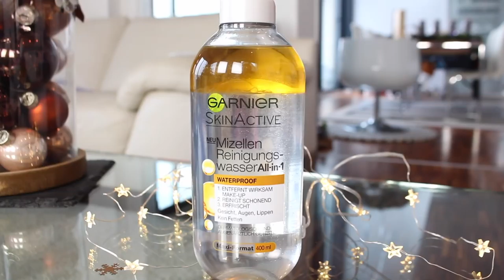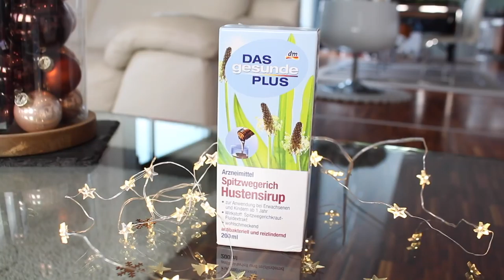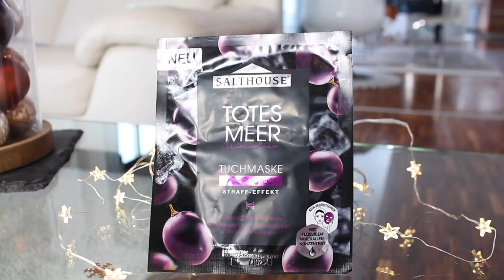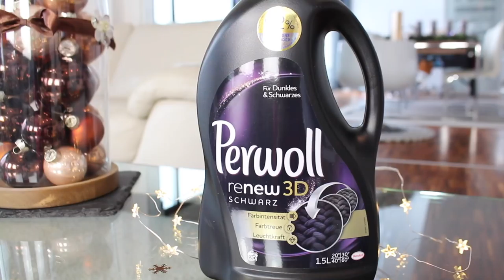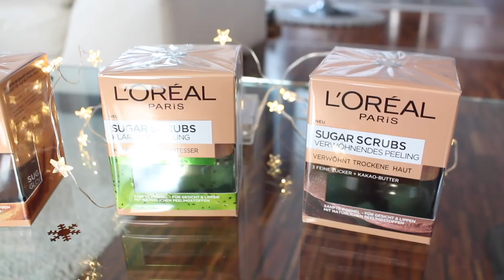XXL DM Haul - Neuigkeiten XMAS Silvester I Haushaltsprodukte I Rosella Mia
XXL DM Haul, es gibt wunderschöne Neuigkeiten ideal für die Feiertage.
Für den Haushalt ist es auch einiges geworden.

Luvia:  vegane, tierversuchsfreie Kosmetik!
Lidschatten Set Forever Matt Shades

Leonardo:
Ich werde nicht am Verkauf beteiligt.

rosellamia17

Invisible Ink:

Rosellamia_mulex
20% Ersparnis

und
Rosellamia_SET
40% Ersparnis auf das große Set.

💥Teilnahmebedingungen für die Verlosungen:
4. Aktiviere gerne die Glocke und hinterlasse einen lieben Kommentar warum du gewinnen möchtest mit

5. Die Verlosung endet am 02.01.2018 um 23:59 Uhr.
Die Bekanntgabe der Gewinnerinnen / des Gewinners  erfolgt bis zum 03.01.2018 hier und ich schreibe sie in den Kommentaren an.

 3 Pakete werden verlost.
Keine Barauszahlung möglich, bei unter 18 jährigen brauche ich die Einverständniserklärung der Eltern.
Viel Glück, eure Heidi

Gewonnen haben:
Colibrigwen
Rosi G
Annes buntes Leben

An alle anderen die mitgemacht haben:
seid bitte nicht traurig, es wird noch viele tolle Verlosungen für euch geben.

Equipment:
'Canon 700d